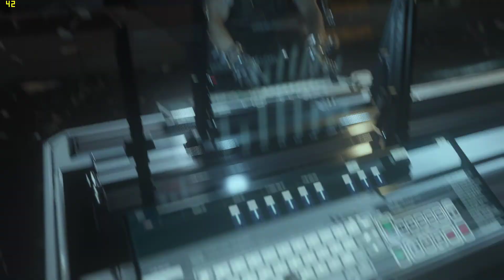Call of Duty AW-60fps-1080-Extra-SS2X-Part-8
Extra with Supersampling 2X - FullHD1080-60FPS
Size of video when upload was-3.80G
الفديو اعلى رسومات فلل اج دي
 60 اطار في الثانية
سوبر سامبلنك في 2
حجم الفديو من رفعته 3.80 كيكا